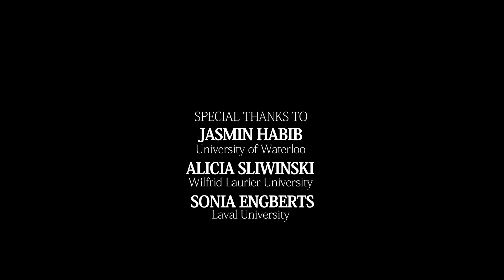Michael Asch. Film 5. Drum Dances and Kinship among the Dene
Michael Asch is retired professor from Alberta and Victoria Universities (Canada)

Date : October 1rst, 2016 (Victoria, Canada)

Team
Interviewer : Frédéric Benjamin Laugrand
Camera : Emmanuel Luce
Sound : Anthony Melanson